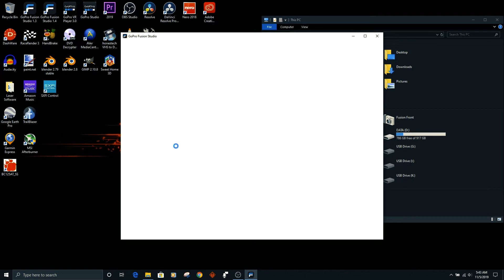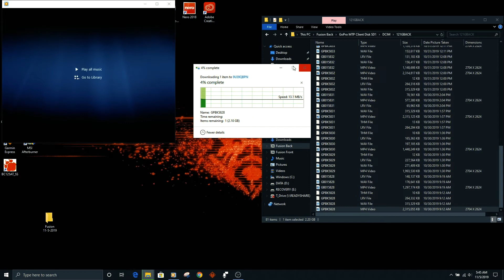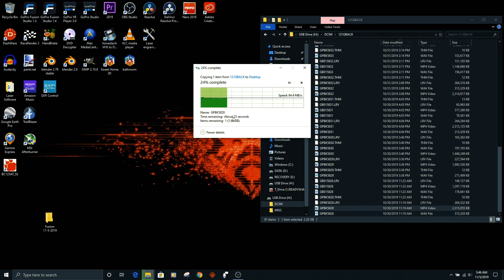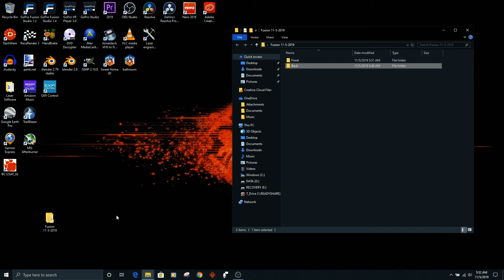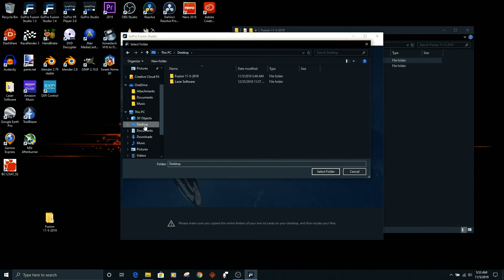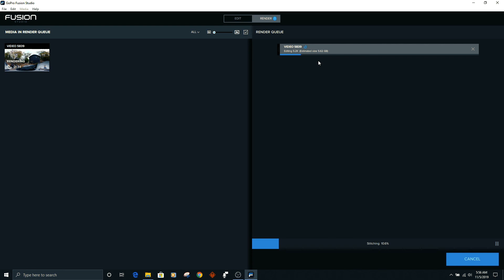DemonView GoPro Tip 6 GoPro Fusion Studio Workflow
In this video I show you the best and quickest way to work with GoPro Fusion Studio.  This actually applies to all GoPro's really.  It's always better to copy the GoPro files from the SD card directly to your PC rather than try to edit them via the camera hooked up to your PC via USB.  If you need any tips or a tutorial created, just drop a line in the comments section.

The list of "stuff" that I use (and that you should probably use too so I can make a living by grafting of course!)

The GoPro Hero 10, GoPro's best camera yet (and I actually do mean that, it's solid as a rock!)  Use it as an action camera, a web camera or your broadcast camera!

The Insta360 ONE X2  Simply one of the best 360 camera's on the market right now.  Get the ultimate kit here including everything you need from a triple battery charger, huge selfie stick and the bullet time attachment.  You need this NOW!

The Blue Yeti USB microphone.  Simply the best sounding mic around for serious streamers, broadcasters and ADR recording.

The Rode Wireless GO II 2 person microphone set with charging case.
If you're serious about vlogging, you NEED this kit!

The only webcam on the market you can use as a self defense weapon.  This thing is SOLID!  Great in low light and a proper 60FPS Full HD webcam!

Forget about "pretend" amateur video editing software.  Use professional software and edit your video's properly!